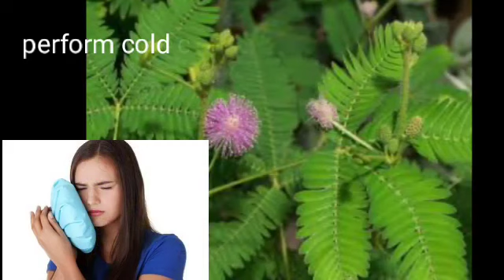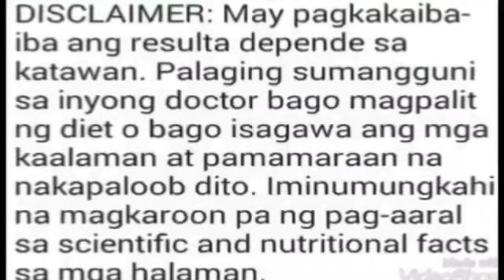#116 LIKAS LUNAS sa Beke(mumps)